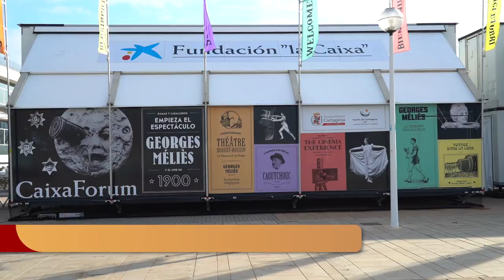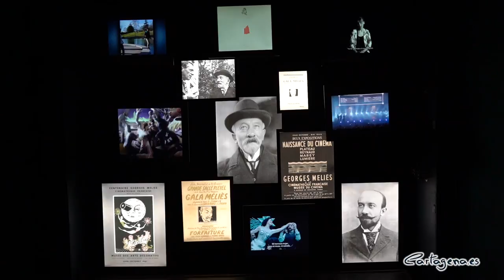La exposición ‘Empieza el espectáculo’ invita a conocer el nacimiento del cine y a Georges Méliès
La explanada del Puerto de Cartagena se convierte desde este jueves, 20 de enero, y hasta el próximo 24 de febrero en una suerte de máquina del tiempo que transporta al público a los inicios de cine a través de la exposición gratuita ‘Empieza el espectáculo. Georges Méliès y el cine de 1900’, que llega al municipio gracias a la colaboración entre el Ayuntamiento, la Autoridad Portuaria y la Fundación la Caixa.

La vicealcaldesa de Cartagena, Ana Belén Castejón, el director general de la Autoridad Portuaria de Cartagena, Fermín Rol, el concejal delegado de Cultura, Carlos Piñana, la directora Territorial de CaixaBank en la Región de Murcia, Olga García, y la delegada de la Fundación en la Región de Murcia, Lourdes Toribio, han sido los encargados de presentar esta muestra, que explica el nacimiento del cine y rinde homenaje a quien ha sido considerado como el primer ilusionista del cine, el director francés Georges Méliès.

“Más de 500 películas, dirigidas, escritas e incluso interpretadas por él, han hecho que el legado de este revolucionario del cine siga influenciando a los profesionales del sector y muchas de sus técnicas, como el fundido a negro o el travelling, se siguen utilizando hoy en día”, ha afirmado Castejón.

La Fundación la Caixa ha producido varias piezas audiovisuales que ayudan a entender el mundo de Méliès y su influencia. Destacan tres audiovisuales en los que los visitantes podrán escuchar la opinión de reconocidas personalidades del cine actual sobre la figura del creador francés, como los directores Juan Antonio Bayona y Javier Ruiz Caldera, el guionista y director Oriol Capel, el escenógrafo Ignasi Cristià, la crítica de cine Desirée de Fez, el director de fotografía Óscar Faura, la actriz Greta Fernández, el productor Enrique López Lavigne, el director publicitario Fernando Mainguyague, el especialista en maquillaje y efectos especiales David Martí y el montador Jaume Martí.

La muestra se divide en tres ámbitos. El primero presenta el contexto de Georges Méliès, una primera aproximación al cambio de siglo y a los principales aspectos sociales, políticos y populares del mundo de 1900. Una vez que los visitantes han cruzado el telón, un segundo espacio presenta el mundo de Méliès y los acerca a la experiencia propiamente cinematográfica. Los puestos de feria remiten al cine del cambio de siglo y a la importancia de Georges Méliès en esos primeros momentos del nuevo espectáculo.

La última parte está dedicada a ‘El Viaje a la Luna’, la primera película pensada, creada y distribuida por el artista francés en 1902. En este punto de la exposición se profundiza en cómo ha cambiado el septimo arte desde la época de Méliès, cuál ha sido la influencia de este pionero en la creación del lenguaje cinematográfico primigenio y en la concepción popular del cine.

La vicealcaldesa ha recordado que “Georges Méliès empleó sus conocimientos de ilusionismo para crear en sus películas un mundo fantástico en el que cualquier cosa era posible, siendo por ello una de las primeras personas que le dio sentido a la expresión ‘la magia del cine’”.

"Méliès revolucionó el cine, ya que construyó el primer estudio de rodaje, impulsó la producción y distribución de películas, mientras trabaja como actor y escribía y dirigía su propias obras", ha señalado la directora Territorial de CaixaBank en la Región de Murcia, Olga García.

"Es la vigesimocuarta vez que estamos en Cartagena con una propuesta expositiva y desde el año 2010 lo hacemos de manera ininterrumpida", ha explicado la delegada de la Fundación La Caixa en la Región de Murcia, Lourdes Toribio, quien ha agradecido el apoyo recibido por parte del Ayuntamiento y el resto de instituciones.

La exposición también incluye ‘Participa Méliès’, una actividad educativa y participativa, que ofrece a los visitantes la posibilidad de demostrar su ingenio y su creatividad inspirándose en los fantásticos trucos del inventor de los efectos especiales.

Horario de visita

. De lunes a viernes, de 12.30 a 14 horas y de 17 a 21 horas.

. Sábados, domingos y festivos, de 11 a 14 horas y de 17 a 21 horas.

. Visitas guiadas: de lunes a viernes, a las 19 horas.

. Sábados, domingos y festivos: a las 12 y 19 horas.

. Visitas escolares: de lunes a viernes, de 9.30 a 12.30 horas y de 15 a 17 horas.

Aforo limitado:
La realización de la actividad está condicionada a la normativa sanitaria vigente.

Entrada gratuita.

*Servicio de información de la Fundación la Caixa: 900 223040 o a través de su página web.